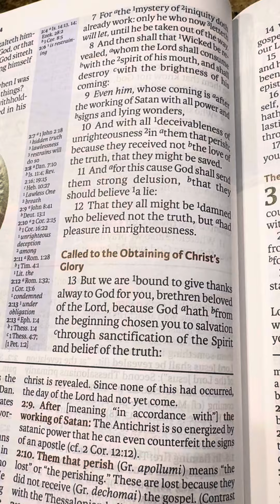This also sounds familiar… 2 Thessalonians 2:8-12